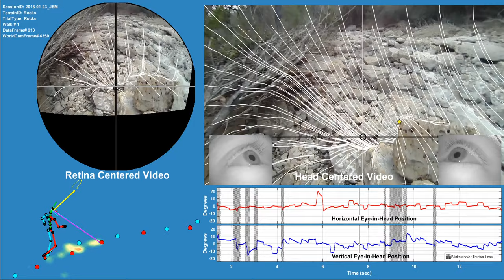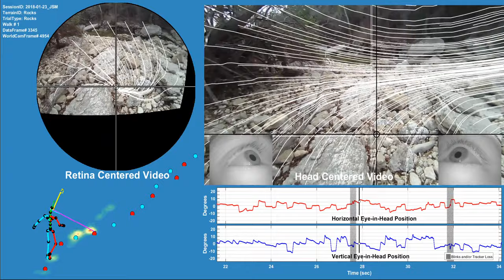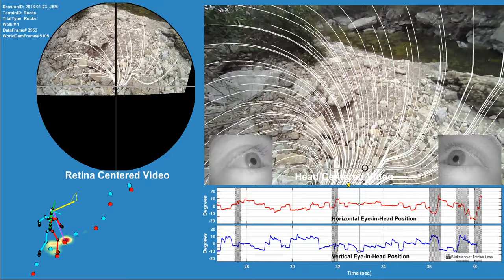Video#12 slow JSM Rocks 1 LaserSkeleton FlowStream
Video from -

Same as Video #3, but showing data from the Rocky terrain condition.